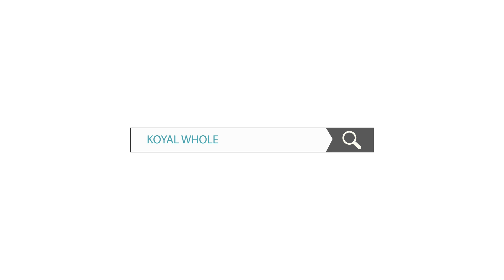Koyal Wholesale Long Rectangle Floral Chandelier Set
Our ceiling floral chandelier set is the base for stunning, suspended centerpiece installations for weddings, baby showers, and birthday parties. These suspended displays are replacing traditional crystal lighting and tabletop floral arrangements, by combining the two for a romantic whimsical theme.

About Koyal Wholesale - Wedding & Event Decor Supplies

Started in 2003, Koyal Wholesale wants to be your first choice when it comes to designing your wedding and special events in style.  Offering a wide range of design décor, Koyal Wholesale is one of the largest sellers of wedding decorations, bulk vases, unique candle holders, DIY centerpiece decor, and on-trend party supplies.  Not just for the savvy event planner, we offer high-quality products in bulk at favorable prices for anyone planning a wedding or memorable life event.    Design your events with stylish, on-trend wedding decor that will make your DIY aspirations come alive.